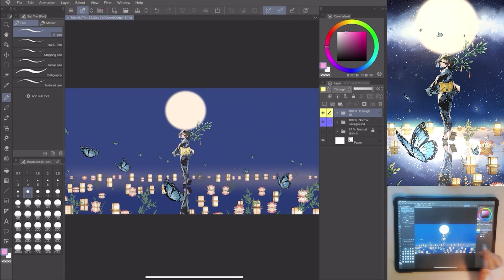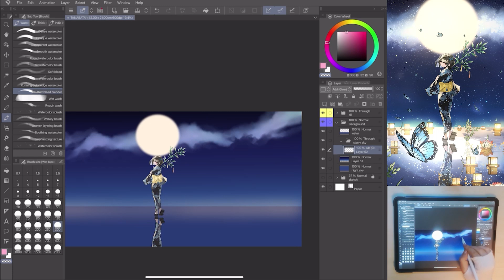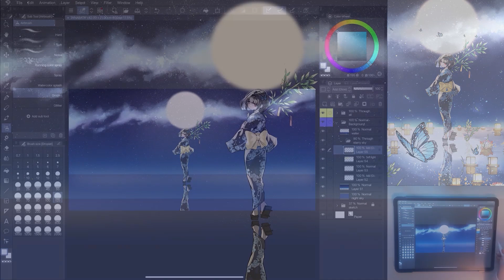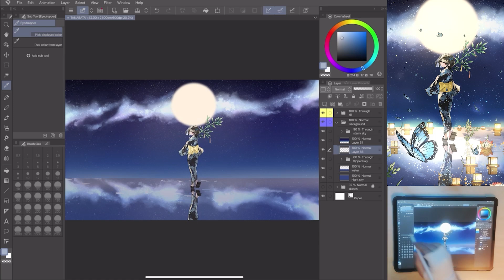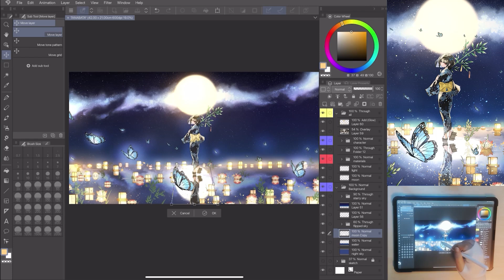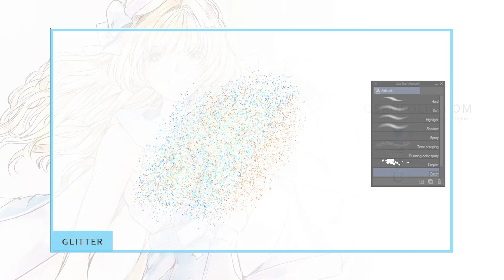How to paint starry skies with watercolor brushes! | Qsan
In her latest video, Qsan will walk you through her workflow on how to paint a starry sky and its reflection, all in Clip Studio Paint! Combining gradient tools, default brushes, and filters, see you can make a dreamy, beautiful scene from scratch, all in today's "Let's Create" episode!